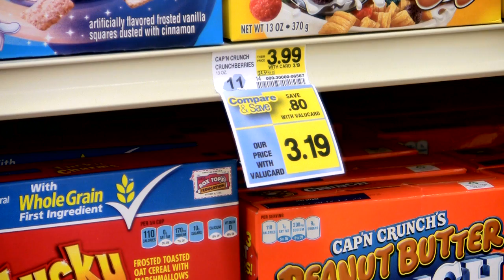Compare and Save